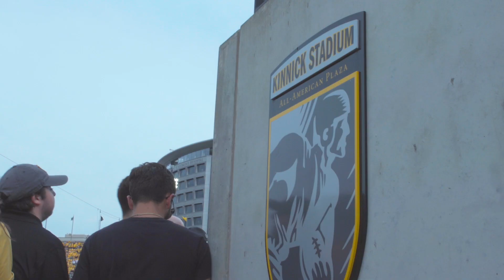Iowa vs Penn State Highlights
It's great to be a Hawkeye! Here are some highlights for the game featuring the #3 Iowa Hawkeyes vs the #4 Penn State Nittany Lions.